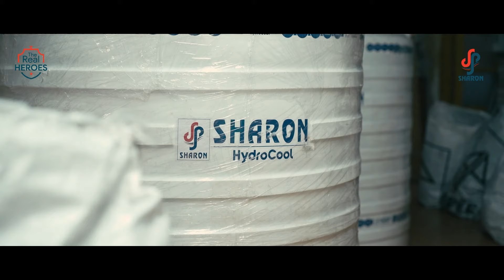വിശ്വസിച്ച് എടുക്കാവുന്ന പൈപ്പ് | plumberslife | upvcpipes | Kerala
പ്ലംബേഴ്‌സിന്റെ വർക്കുകൾ കൂടുതൽ ഈസിയാക്കാൻ ഏറ്റവും യോജിച്ച പൈപ്പുകളാണ് ഷാരോൺ. 100% വെർജിൻ പോളിമറിൽ നിർമ്മിക്കുന്നതും കാലങ്ങളോളം നിലനിൽക്കുന്നതുമായ ഷാരോൺ UPVC പൈപ്പുകൾ മെയിന്റനൻസ് കുറയ്ക്കുകയും ചെയ്യുന്നു.

plumbing ideas | plumbing tricks | plumber tips tricks | plumbing work | electrical and plumbing work